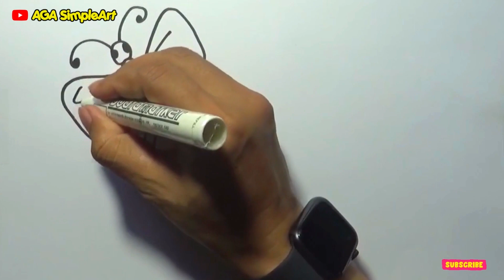How to draw butterflies 🦋l Drawing easy and simple.